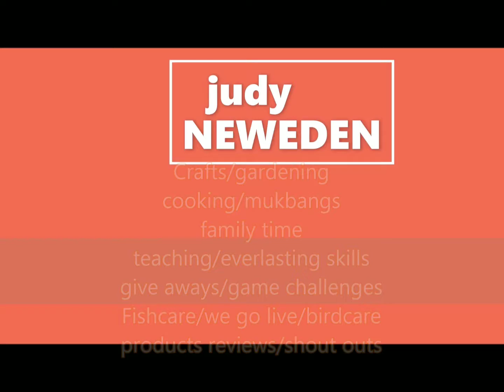Checking on our common goldfish and small chat..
The common  goldfish are still thriving and in need of a larger tank soon.